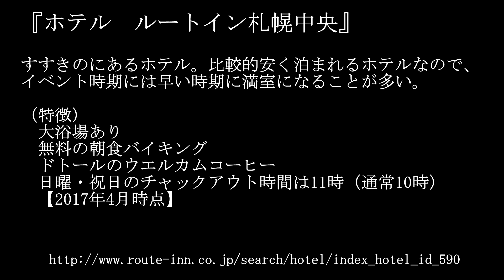ホテル ルートイン札幌中央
2017年2月11日宿泊。